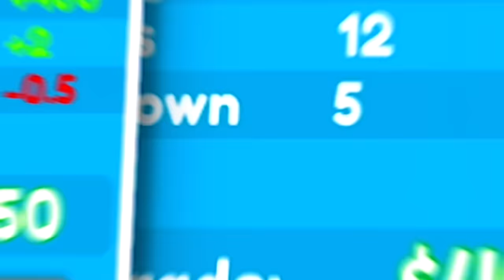Using MELEE ONLY In Toilet Tower Defense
Sunny and Melon play TOILET TOWER DEFENSE but this time we are ONLY USING MELEE! Do you think we actually complete this VERY HARD challenge or do we PASS WITH EASE?